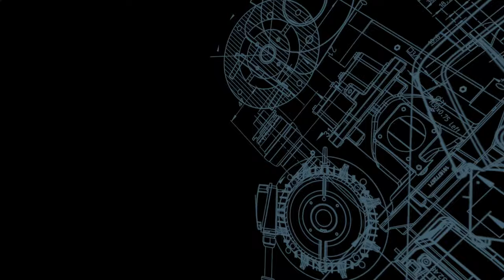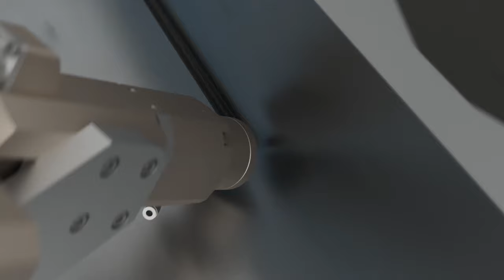EV Battery Assembly (Step 4) Battery Tray Assembly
The electric vehicle (EV) battery tray consists of several assembled battery modules. The battery tray ensures that the battery can provide optimal performance and is also an essential part of providing structural stability to the vehicle. Assembling the battery tray involves several complex and coordinated production steps—all representing different challenges and opportunities.

To learn more about our soultions for electromobility, check out the other expert clips or visit our electromobility web page and get in touch with our joining experts directly

ABOUT ATLAS COPCO:
Great ideas accelerate innovation. At Atlas Copco we have been turning industrial ideas into business-critical benefits since 1873. By listening to our customers and knowing their needs, we deliver value and innovate with the future in mind.

Atlas Copco is based in Stockholm, Sweden with customers in more than 180 countries and about 37 000 employees. Revenues of BSEK 95/ 9 BEUR in 2018